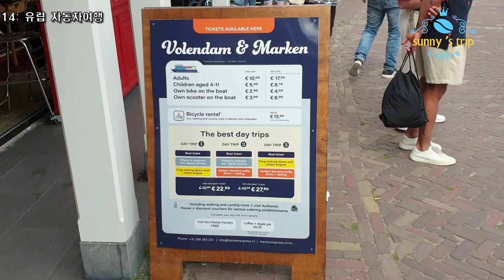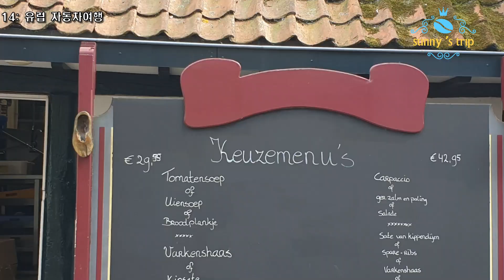유럽자동차여행 #14(Netherlands Volendam: 네덜란드 볼렌담)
It is a small village about 30km away from Zaandam. It grew into a port city in the 17th century as a center for herring fishing, but is now famous for its traditional Dutch architecture, wooden houses, and, above all, as a “Dutch traditional clothing village.”
This is a traditional market similar to Sorae Port in Incheon, Korea. I compare the two places in my mind and think about various things. Marken, a small island right in front of here, preserves the old Dutch appearance and is famous for its traditional houses, fishing village, arrival culture, various ancient relics, etc., but I regret not being able to go this time due to lack of time.
잔담에서 약 30km 거리에 있는 작은 마을로 17세기 항구도시로 청어잡이 중심지로 성장하였으나 지금은 네덜란드 전통건축물, 목조가옥, 무엇보다 "네덜란드 전통의상 마을" 로 유명한 도시입니다.

이곳은 한국 인천 소래포구와 비슷한 형태의 전통시장으로 마음속에서 두곳을 비교하며 이런저런 생각을 하여 봅니다.

이곳 바로 앞에 있는 작은 섬 카켄(Marken)이 네덜란드의 옛 모습을 고스란히 간직하며 전통가옥, 어촌마을, 도착문화, 각종 고대유물, 등 전통적인 마을로 유명하지만 이번에서 시간이 없어 가지 못하여 못내 아쉽습니다.